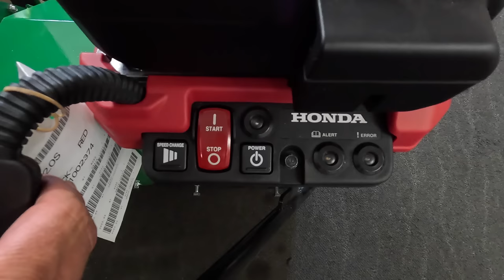On Tour Mow Master Factory Tour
Welcome to The Aussie lawn
My name is Brenton and I have a trade qualification in Greenkeeping.
You can score some great products from Plant Doctor and save yourself 10% at checkout by using my code.
LUBA CODE AT CHECKOUT ➡️  AUSSIE